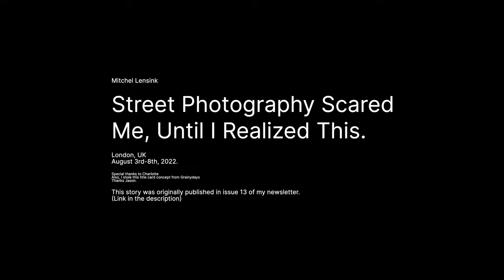Street Photography POV in London (Fujifilm X100V)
S00E15

Welcome to another Fujifilm X100V street photography POV.

Join me on a recent trip to London, where I try my hand at actual (emphasis on actual) street photography for the first time. It was difficult, and a lot more scary than I anticipated, until I realized the big city provided me with something I could use to my advantage.

This story was first published as issue 13 of my newsletter 'Dialogue'.